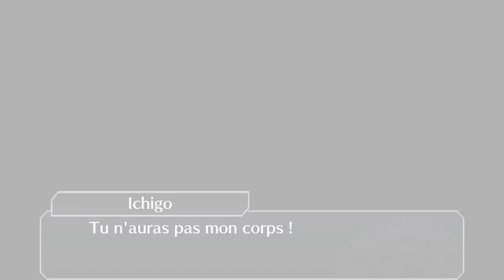Bleach Brave Souls ep38 - Mouramasa #2